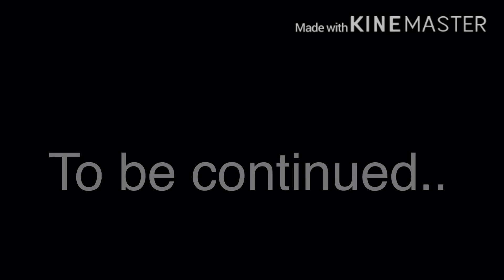The afton family meet Williams family pt2//?